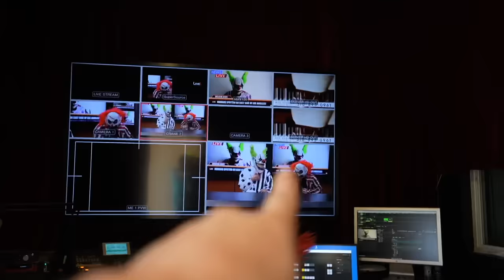When you see clowns at a News Station broadcasting the news, RUN away as FAST as you can!!